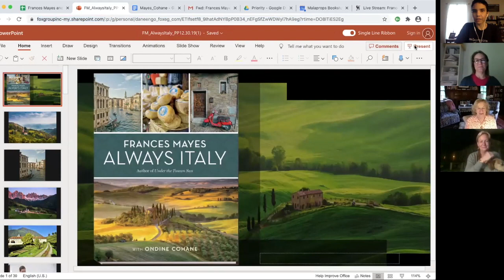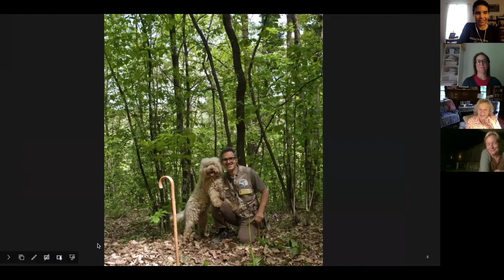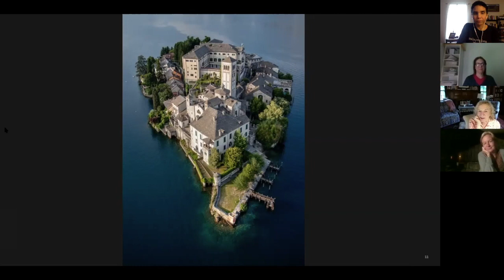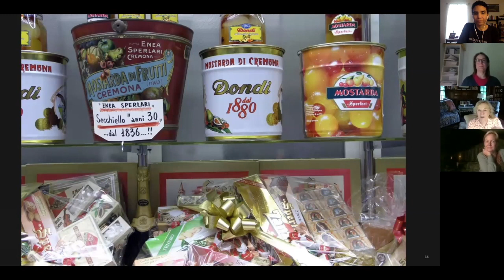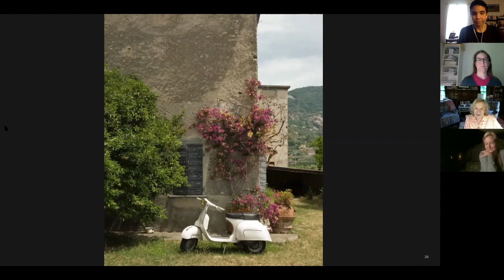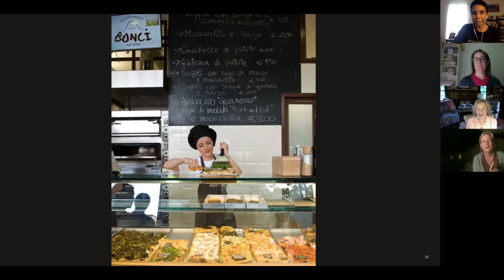Malaprop's presents Frances Mayes and Ondine Cohane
Frances Mayes and coauthor Ondine Cohane joined us on June 16, 2020 to share their new book "Always Italy."

This lush guide, featuring more than 350 glorious photographs from National Geographic, showcases the best Italy has to offer from the perspective of two women who have spent their lives reveling in its unique joys. In these illuminating pages, Frances Mayes, the author of "Under the Tuscan Sun" and many other bestsellers, and New York Times travel writer Ondine Cohane reveal an Italy that only the locals know, filled with top destinations and unforgettable travel experiences in every region. From the colorful coastline of Cinque Terre and the quiet ports of the Aeolian Islands to the Renaissance architecture of Florence and the best pizza in Rome, every section features insider secrets and off-the-beaten-path recommendations (for example, a little restaurant in Piedmont known for its tajarin, a pasta that is the perfect bed for the region's celebrated truffles). Here are the best places to stay, eat, and tour, paired with the rich history of each city, hillside town, and unique terrain. Along the way, you'll make stops at the country's hidden gems--art galleries, local restaurants, little-known hiking trails, spas, and premier spots for R&R. Inspiring and utterly unique, this vivid treasury is a must-have for anyone who wants to experience the best of Italy.

FRANCES MAYES is the author of four bestsellers, Under the Tuscan Sun, Bella Tuscany, Everyday in Tuscany, and In Tuscany. All are about taking chances, living in Italy, and the "voluptuousness of Italian life." A widely published poet and essayist, Mayes has written numerous memoirs, books of poetry, and novels. Formerly a professor of creative writing at San Francisco State University, she now devotes herself full-time to writing, traveling, and restoring a historic garden. She and her husband divide their time between North Carolina and Cortona, Italy.

ONDINE COHANE, a contributing editor at Condé Nast Traveler, writes regularly for the New York Times travel section, among many other publications. She has appeared on CNN and Good Morning America, and co-hosts Condé Nast Traveler's Insider Guide series on PBS. Cohane lives in the Renaissance town of Pienza in Southern Tuscany and owns two boutique hotels.